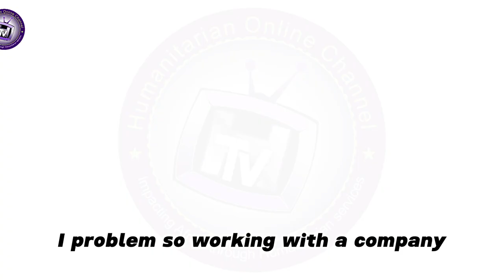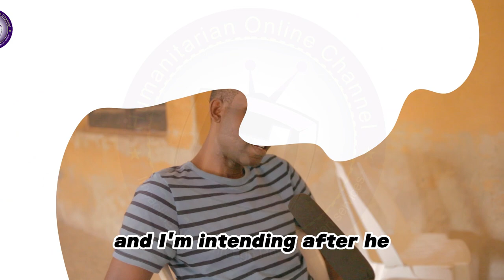School for the Blind Umuahia Abia State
This is a school for the blind located at Umuahia Abia state. Where those who are visually impaired  are brought to learn on how to read, write and taught how to do their domestic chores on their own. Both blind Children and adults are educated here. That they have lost their sight does not mean they are helpless or they should give up in life; it's a place they discover other talent they have and utilize it and become independent great humans.

U can share your thoughts on the comments session. If u want to reach out to them, u can privately chat us up.

we create content that cuts across people that has an interest in humanitarian services, donor. agencies WHO, UN, and corporate organizations that want to rich out.  It is also a medium to showcase the works of NGOs in different communities and states across the nation.

Expect on this YouTube Channel: Best documentaries & ostriches, advocacy programs, humanitarians out riches, and lots more.

We are here to help you bring your services to the eyes of the public.